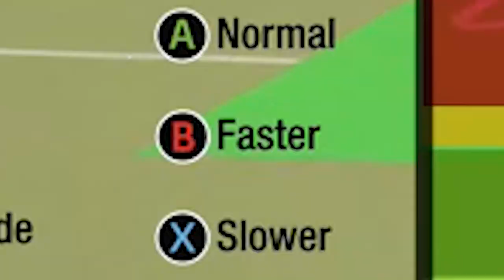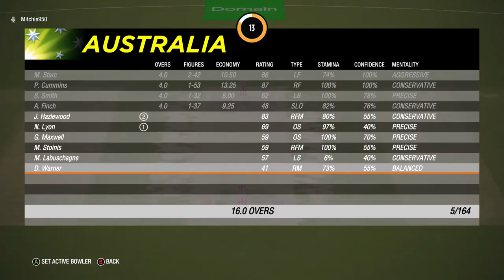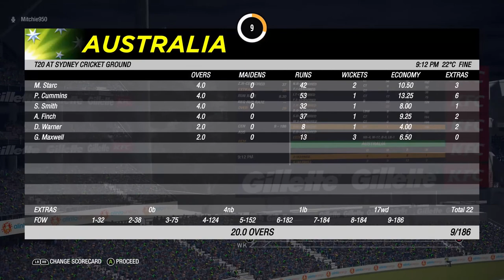My first Cricket game since Cricket on the Wii | Cricket 19 Test Match Against Mitchie950 Part 1